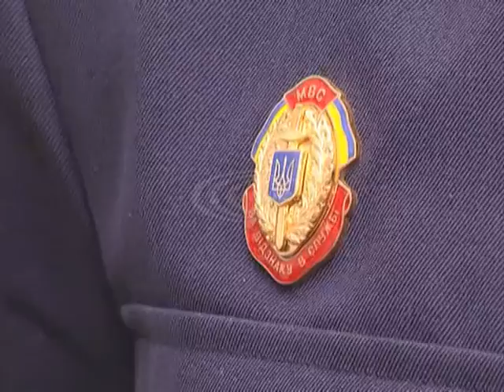У Красному Лимані правоохоронці зафіксували незаконне вирубування лісів